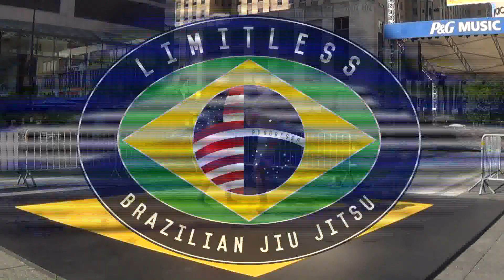Limitless Brazilian Jiu-Jitsu Demo